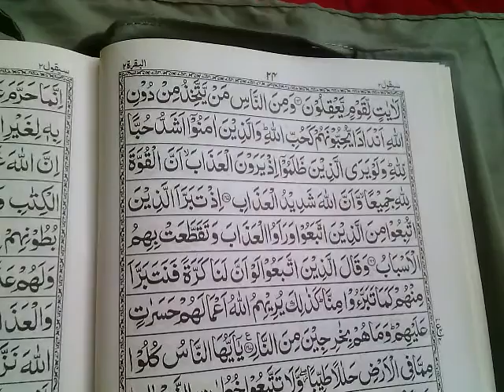Shohar ke liye wazifa - Shohar ke liye mohabbat ka amal - زوجین میں محبت کا گارنٹی والا وظیفہ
Miyan Bive men Muhabbat ka Wazifah is wazifah se miyan bive men jo doriyan hen wo khatam ho jaen gi...